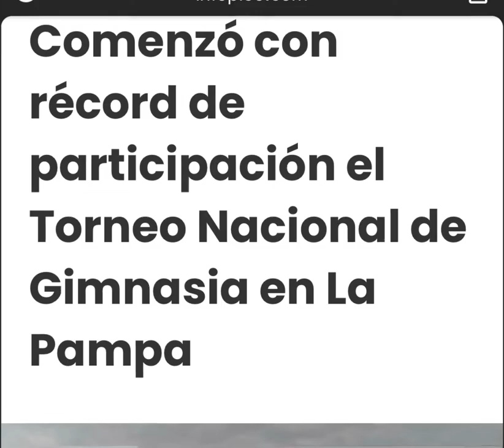Torneo Nacional de Gimnasia 17 al 22 de Octubre 2022, Santa Rosa, La Pampa. Federación Santafesina.